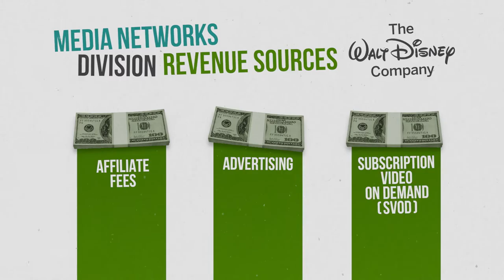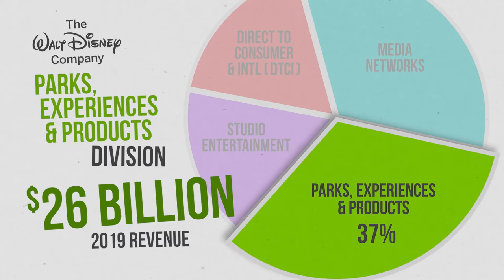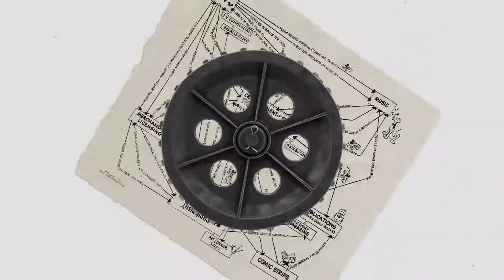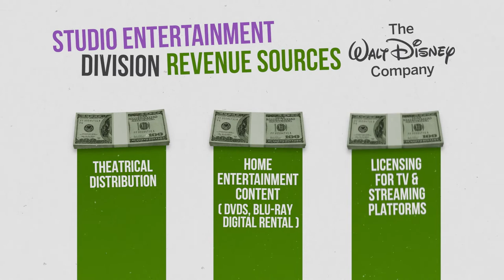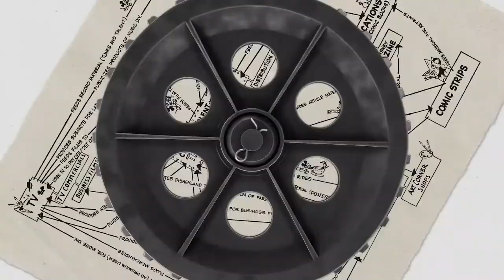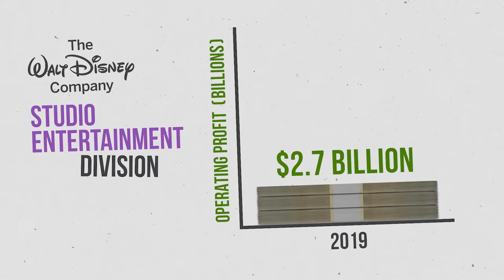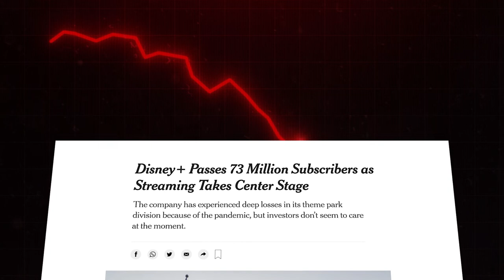The Business of Disney Explained - The Walt Disney Company Breakdown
Ever wonder how Disney grew into a giant money-making machine? In this Disney Company Breakdown, we take you through how Disney works, the company's history, financials, organizational structure and more. Learn the Disney business strategy and business model directly from former Disney executives and employees.

At Pareto Labs, it's our goal to boost your confidence at work with over 200 on-demand videos that simplify business education into practical, bite-sized lessons, and give you access to the minds of Fortune 500 executives, billion-dollar startup founders, and top investors.

Want to even more tips to elevate your game at work? Follow us on other platforms!